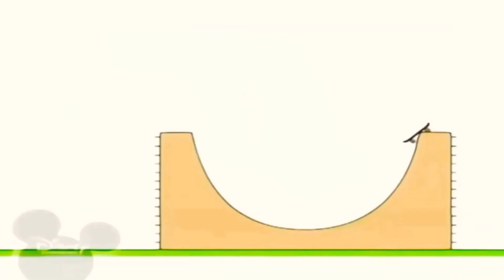23 вересня 2021 р.